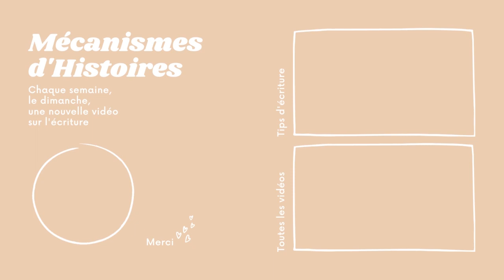📚 Comment planifier un roman ? 4 méthodes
👋 Déroulez-moi pour toutes les infos ! 👇

Dans la vidéo du jour, je vous propose quatre méthodes pour planifier un roman. Je vous les présente et je vous en donne les avantages et les inconvénients. Est-ce que cela pourrait vous convenir ou pas ? Il faut les tester pour savoir !

Quelle est vôtre méthode de planification en ce moment (si vous en avez une) ?

Marièke

⏳ TIMER

00:55 — Disclaimers
02:49 — Méthode flocon ❄️
05:59 — Méthode plan détaillé
09:24 — Méthode synopsis de travail
13:26 — Méthode skeleton plan 💀
17:36 — Et maintenant ?

📌 À PROPOS

C'est votre premier passage par ici et vous découvrez la chaine ? Elle est encore jeune mais mon blog, Mécanismes d'Histoires, recèle de plus de 500 articles sur l'écriture pour vous.

📮 Me contacter : marieke(a)mecanismes-dhistoires.fr

📌 MES EBOOKS

📘 Les douze peurs de l'écriture 〰️ En 2018, j'auto-éditais cet ebook sur l'écriture. Vous pouvez l'acquérir directement sur mon blog au format PDF ou au format broché.
📘 Ecrire un roman – De l'idée au point final 〰️ Mon nouvel ebook, paru en octobre 2020. L'objectif : vous décrire en 12 étapes comment écrire un roman. À vous de voir si vous voulez suivre le déroulé de A à Z ou si vous piochez des astuces !

📌 ME SOUTENIR

💸 Mon profil Tipeee : Ce site permet de faire un tips du montant que vous désirez et au rythme que vous choisissez (one-shot ou mensuel).
💸 Mon profil Clipeee : Ce site a été créé par Tipeee et permet de me faire gagner quelques centimes d'euros à chaque fois que vous regardez une minute de vidéo.

📌 DIVERS

🛠 Matériel 〰️ Je filme en lumière naturelle avec mon iMac. Je monte avec le logiciel Adobe Première CC18.